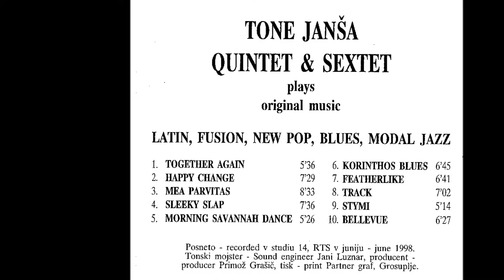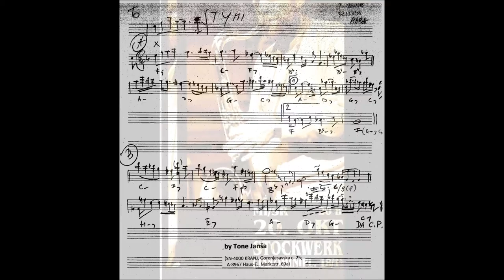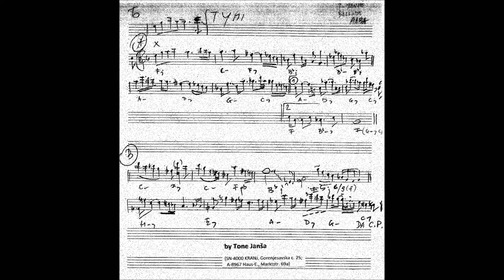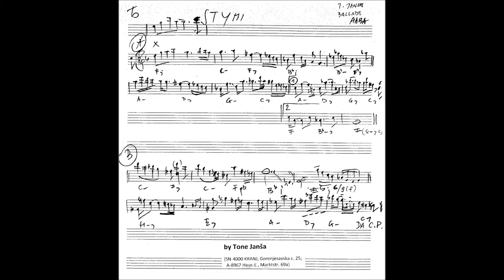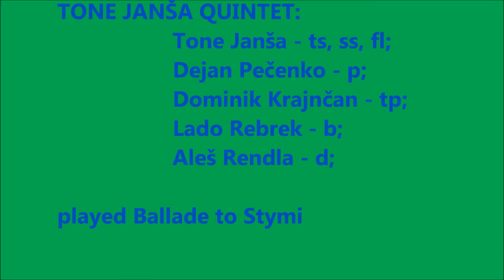Video Tone Janša & quintet Symi Ballade to Symi 1999 HD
Tone Janša & Quintet - Stymi (Ballade to Stymi) (1999), 5.14
Comp. and arr. Tone Janša
Quintet: Dejan Pečenko - piano, Tone Janša - sax, Dominik Krajnčan - trumpet, Lado Rebrek - bass, Aleš Rendla - drums;
(From CD album Tone Janša Quintet & Sextet - plys original music:
latin, fusion, new bop, blues, modal jazz - RTV Slovenija ZKP 1999)